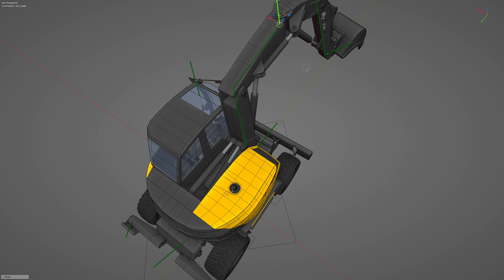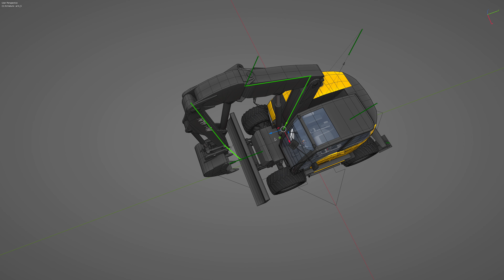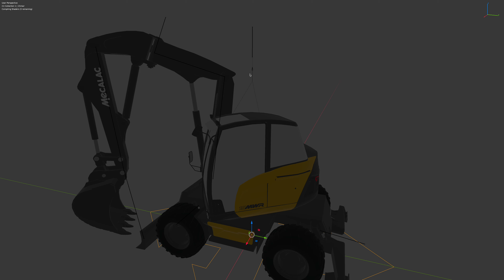Blender Rig Mecalac 15MWR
Mecalac 15MWR